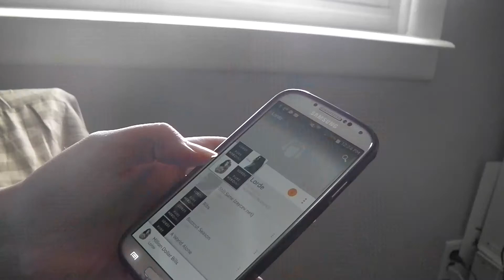How to be Lorde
Teaches you how to appear as singer/songwriter/awkward dancer Ella  Marija Lani Yelich-O'Connor or the name she is better known as Lorde.

Honestly though I really love her music and she seems pretty cool.